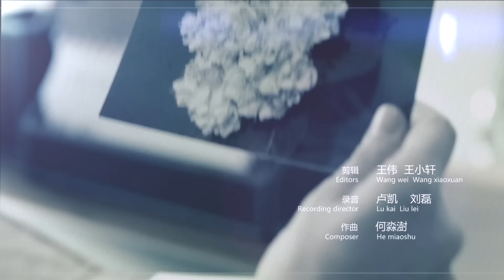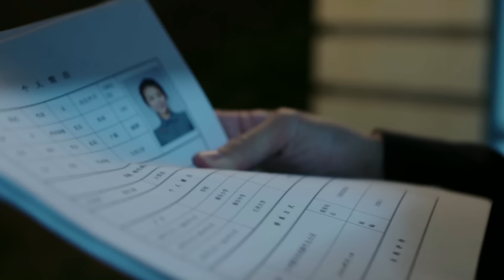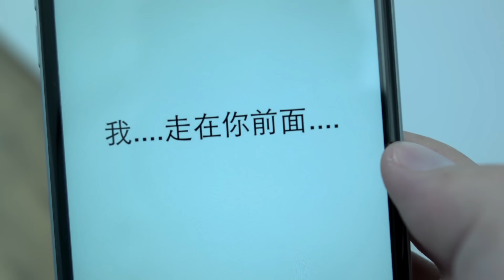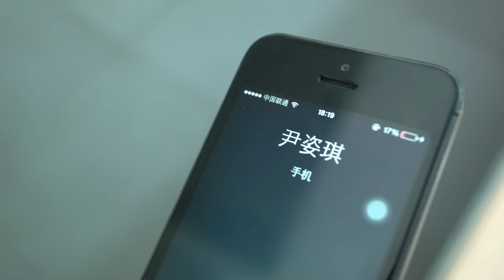Phim Bộ Trung Quốc 2019 | Hãy Nhắm Mắt Khi Anh Đến - Tập 5 | Phim Tình Cảm Mới Hay Nhất 2019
Phim Bộ Trung Quốc 2019 | Hãy Nhắm Mắt Khi Anh Đến - Tập 5 | Phim Tình Cảm Mới Hay Nhất - Thuyết Minh